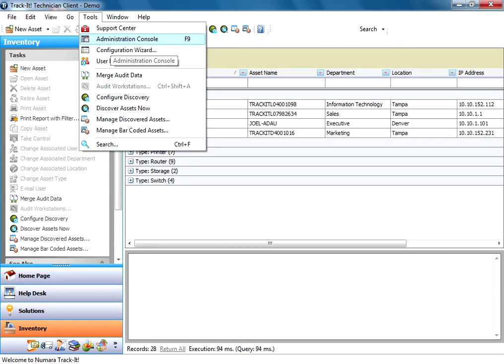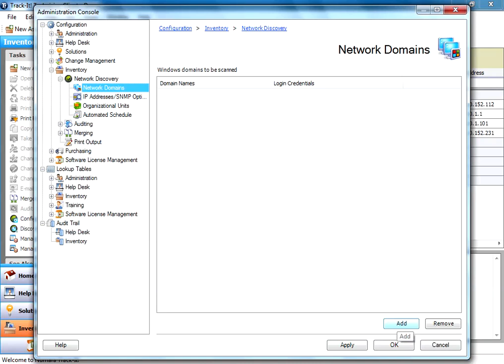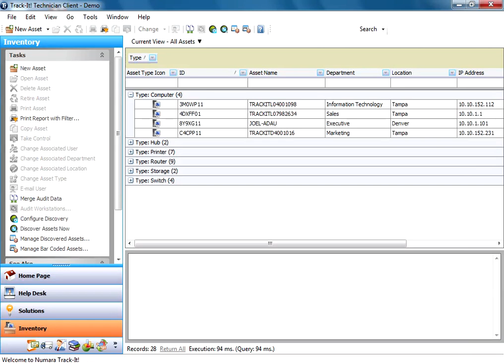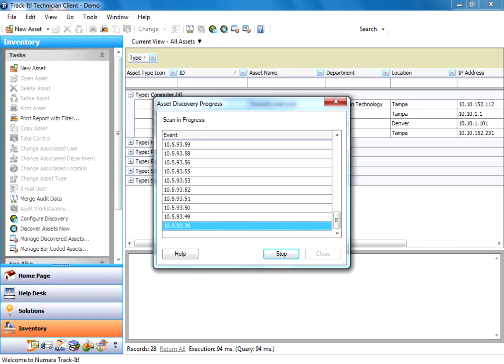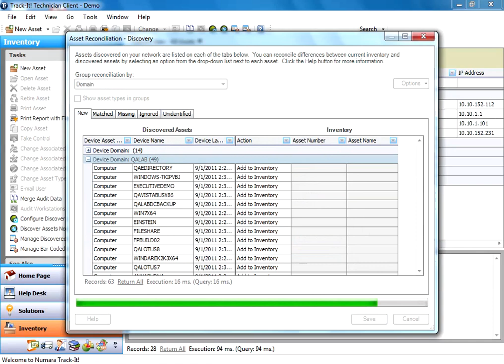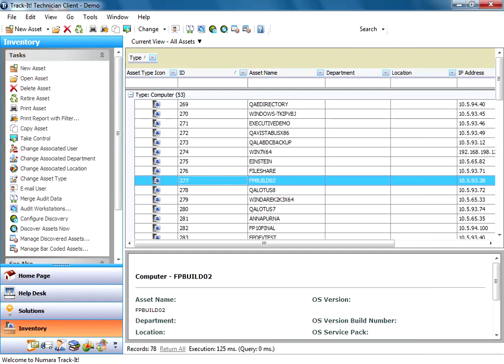BMC Track-It! - Configuring Asset Discovery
How to configure PC and Network Device scanning in BMC Track-It!